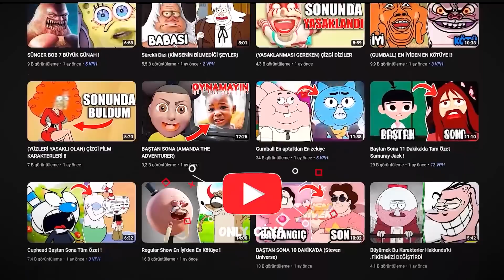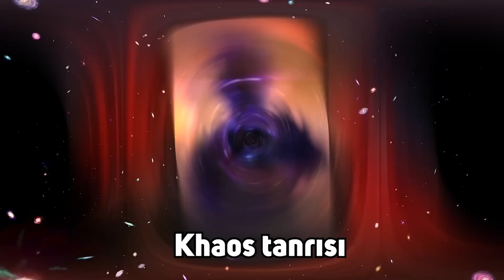Sürekli Dizi Pops ve Anti Pops'ın Gerçek Ailesi Kim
00:00 Giriş
00:33 İntro
00:42 Başlangıç